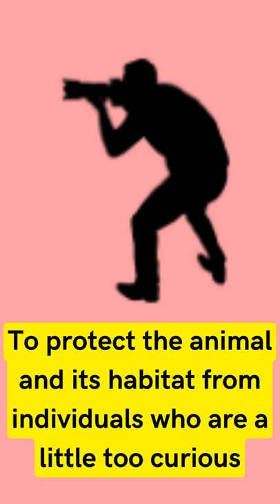The Anatolian Leopard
This short video brings you up to date with the story you may have heard about the Anatolian Leopard seen in Turkiye.